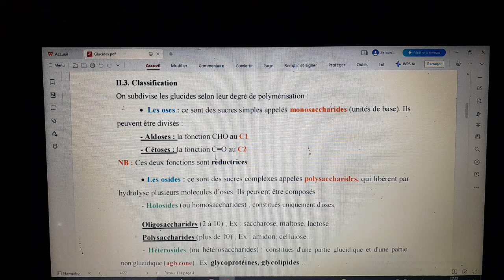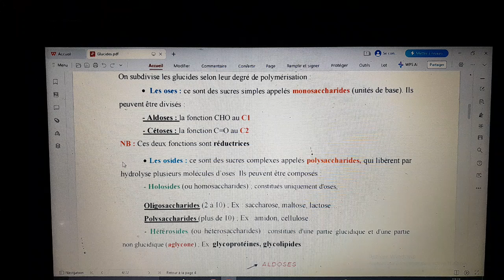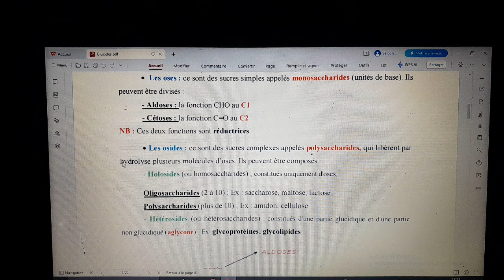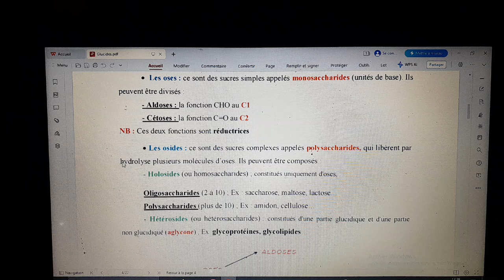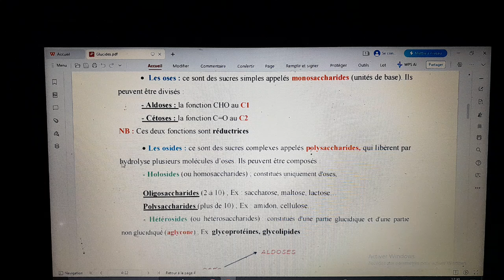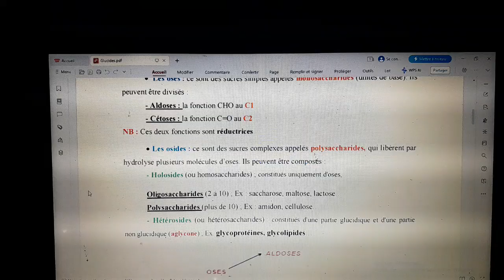Biochimie cours : Chapitre 01 | classification des Glucides By Chems eddine OUAGUED